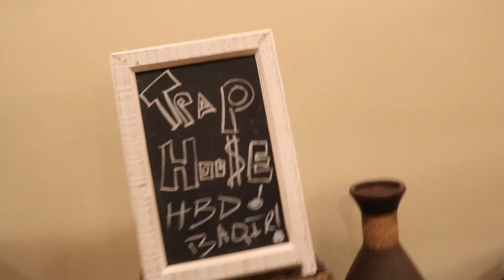MA$ON BINION LOVE AND DRUGZ REMIX FT TEEJ+TYLABAN PRODUCED BY OKTHXBB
MASONBINION TEEJ TYLABAN LOVE AND DRUGZ REMIX PRODUCED BY OKTHXBB SHOT AND DIRECTED BY JOE REAL